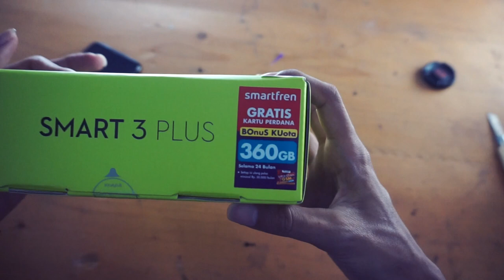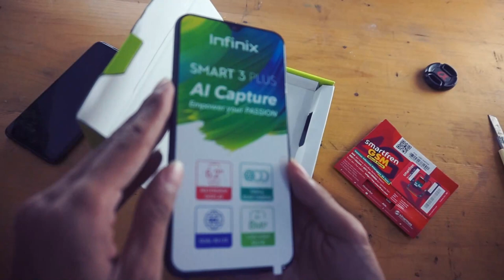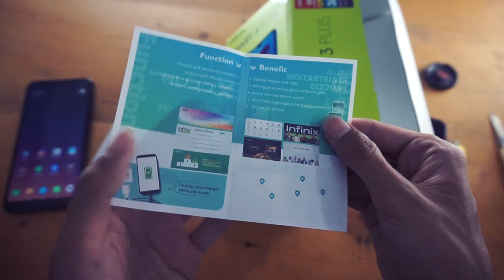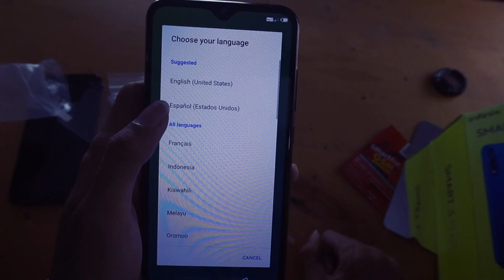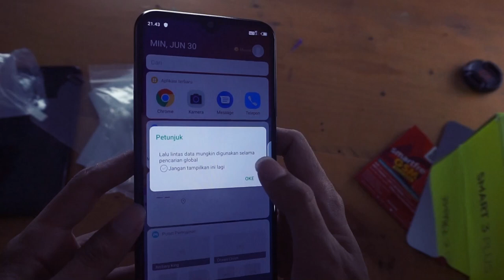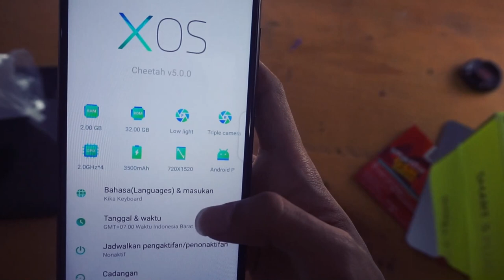Unboxing Infinix Smart 3 Plus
UNBOXING HP LIMITED EDITION YAITU INFINIX SMART 3 PLUS